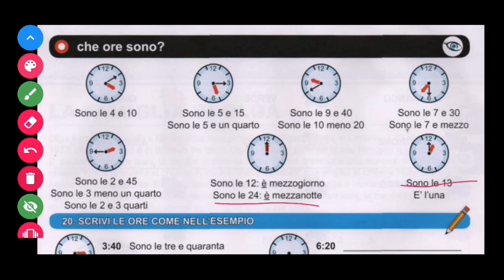Che ore sono? | Lesson #6 | Level A1 | Learn Italian in urdu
Asslaam-O-Aalaikum

Ager ap b Urdu sy Italian sikhna chahtay hain to meray es channel ko zarur subscribe karain or sath bell icon must press karain ta k meri har new aney wali video ka notification ap tak pohnch sakay.